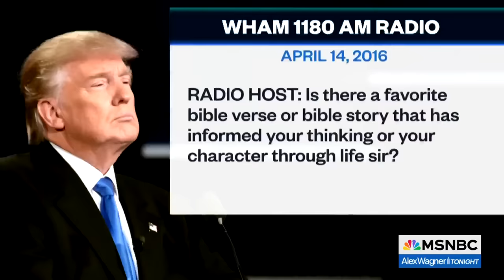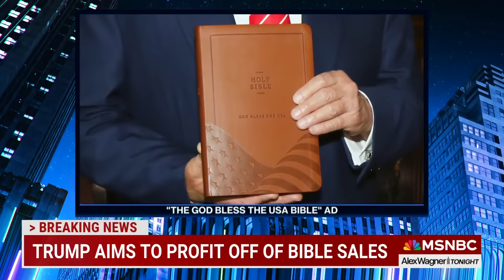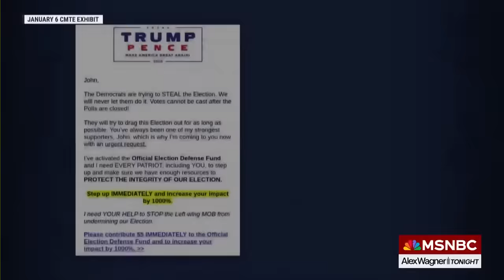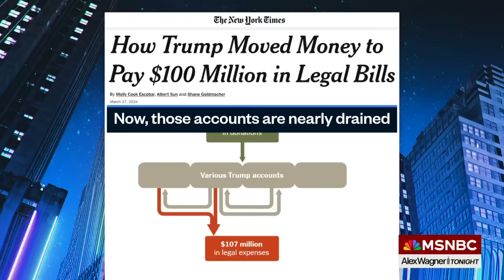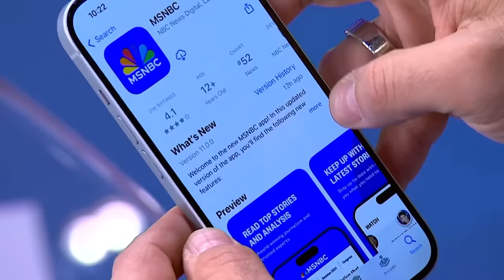Fleecing the flock: Fine print shows how Trump takes his cut of followers' money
As Donald Trump rolls out another cringey grift, selling branded copies of the Bible, new reporting shows how even money that is not designated as going to Trump often ends up in Trump's pocket - or his lawyers' pockets. Kristy Greenberg, former federal prosecutor discusses with Alex Wagner.